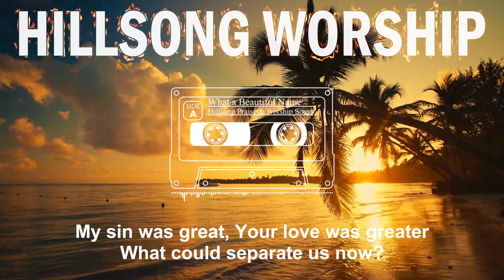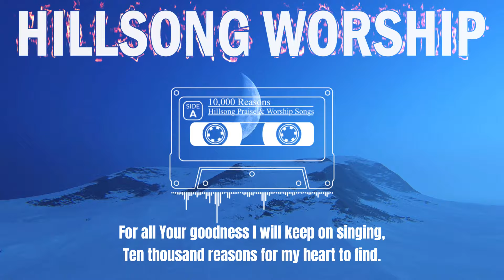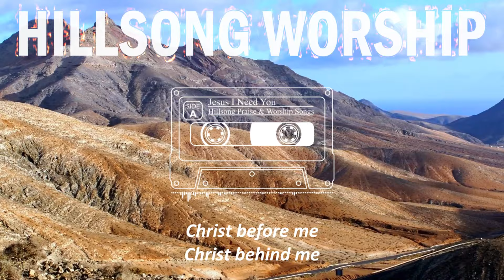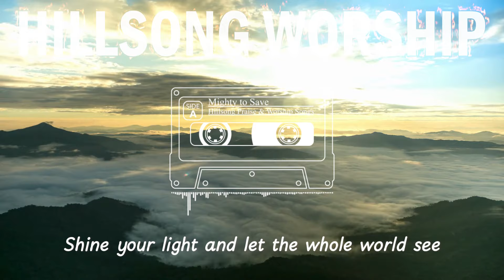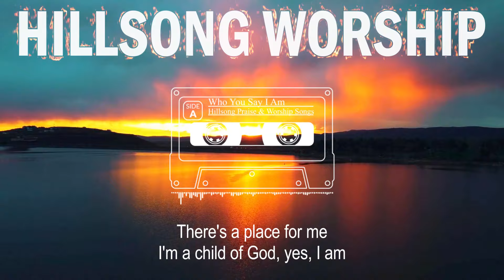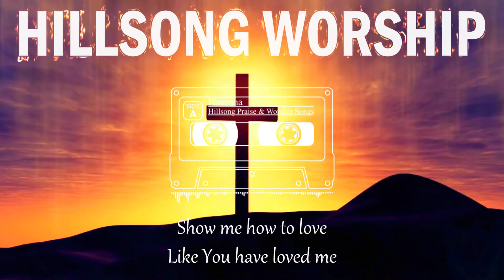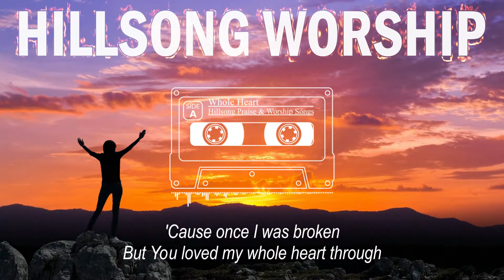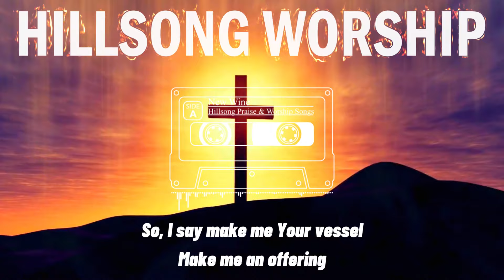Hillsong Worship Best Praise Songs Collection 2024 – Gospel Christian Songs Of Hillsong Worship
[00:00:00] - What a Beautiful Name
[00:10:09] - 10,000 Reasons
[00:13:54] - Here I Am To Worship
[00:20:12] - Jesus I Need You
[00:25:20] - I Surrender
[00:31:10] - This I Believe (The Creed)
[00:42:08] - Mighty to Save
[00:48:39] - So Will I (100 Billion X)
[00:55:33] - Who You Say I Am
[01:00:59] - Cornerstone
[01:07:51] - Hosanna
[01:13:18] - Shout To The Lord
[01:17:49] - Whole Heart (Hold Me Now)
[01:25:13] - New Wine